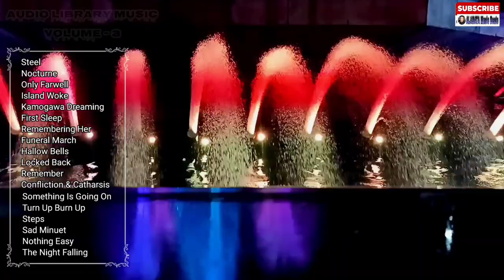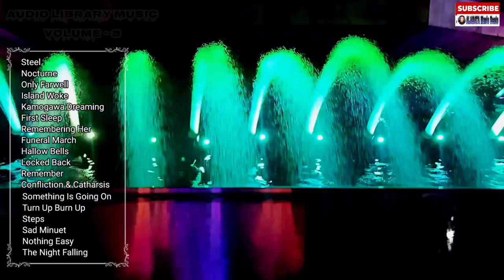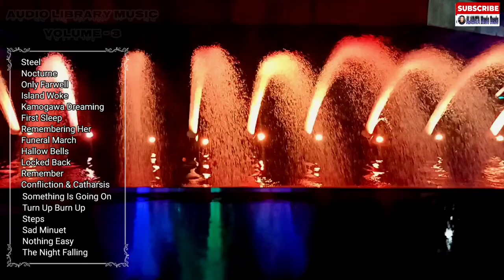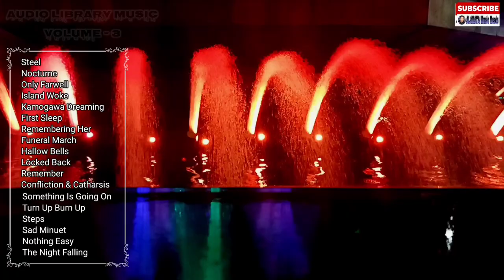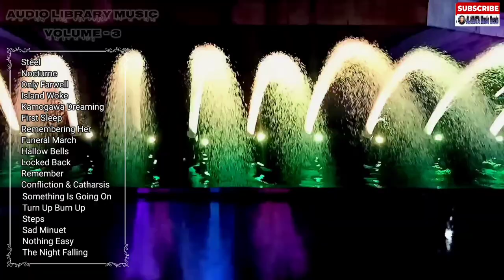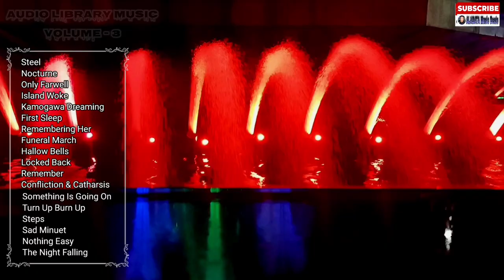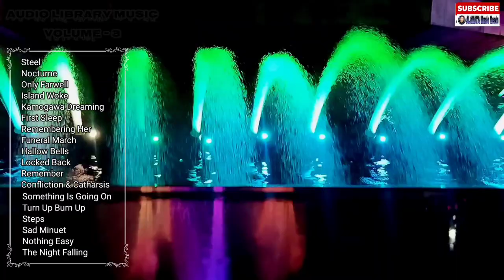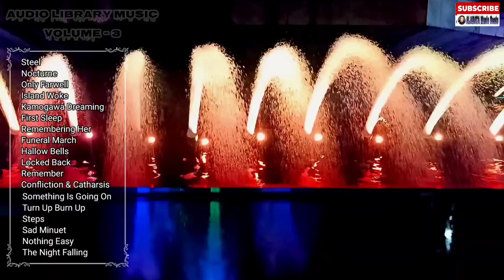The Fountain Show , Different Colors || Conpilation Music || Meditation , Sleep , Audio Hertz Music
➡️THESE VIDEO AUDIO AND BEATS IS RECORDED BY : @ALABATAMusicBeats

➡️ALL CONTENT MATERIALS HAS NO COPY RIGHT INTENDED AGAINST YOUTUBE GUIDLINES

➡️THESE VIDEO IS MADE AND CREATED DURING NIGHT TIME , AND ALSO ACTUAL FOUNTAIN SHOWING AT MANILA BAY